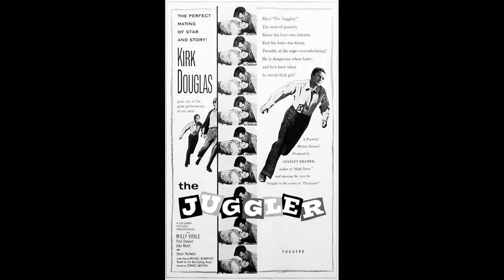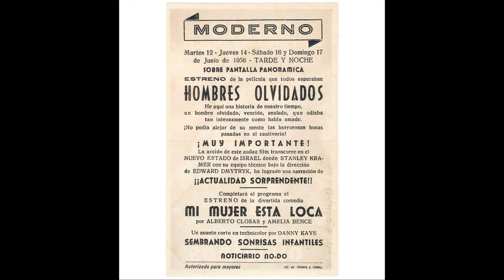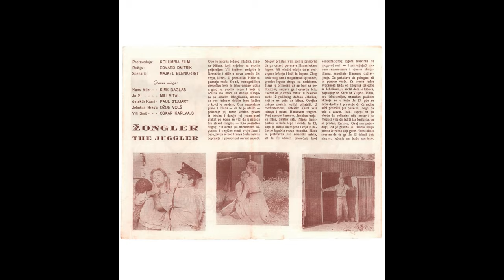George Antheil – The Juggler (1953) – Suite II – Music from the Original Motion Picture Soundtrack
0:00  Sequence 2a
0:27  Sequence 2b
0:54  Sequence 3a
2:25  Sequence 3b (Police – On The Run, Part I)
3:59  Sequence 3c (Murderer – On The Run, Part II)
5:18  Sequence 4

"The Juggler” is a 1953 drama film starring Kirk Douglas as Hans Müller as a survivor of the German Nationalsocialist Dictatorship and its extermination program.

Edward Dmytryk directs. The screenplay was adapted by Michael Blankfort from his novel of the same name. The co-stars are Milly Vitale as Ya'el and Paul Stewart as Detective Karni.

Stanley Kramer produced the film, and his soon to be regular collaborator, George Antheil, was commissioned to write the score. He had previously composed the music for the Kramer production of “The Sniper” in 1952. Arthur Morton orchestrated the music, and Morris Stoloff, head of Columbia Pictures’ music department conducted the studios’ orchestra.

Initially, Stanley Kramer wanted author Michael Blankfort to direct the film but Blankfort was refused a passport for travel to Israel by the United States State Department because the author had been a Communist many years earlier. After his release from prison, the director moved to England but returned to the U.S.A. and gave testimony before the House Committee on Un-American Activities and, as a result, was removed from the film industry "blacklist". – Blankfort co-produced “The Juggler”. He would never direct a feature film.

Kirk Douglas's agent had advised him to film outside of the States for two years, so he could avoid paying taxes. “The Juggler” marked the first Hollywood feature film shot in the relatively new state of Israel. But due to inadequate filming facilities in Israel, producer Stanley Kramer had to shoot the interiors in Hollywood. Even though he had intended to shoot the entire picture in Israel.

This video contains music with minor dialogue & some sound effects.

The album covers shown in this video are fictitious. George Antheil's score from "The Juggler" has never been released on record.